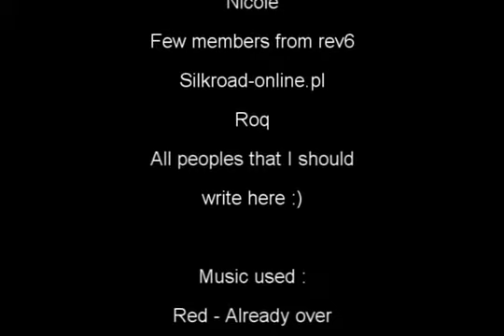Darkness - Silkroad movie by wiNt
i hope you like that ^^